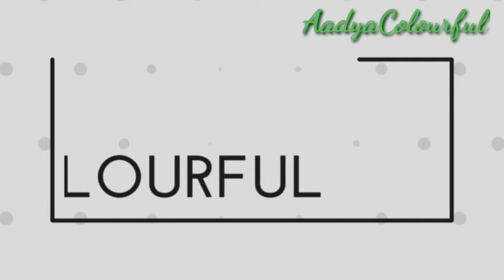ಮಂಗಳೂರು ಸ್ಟೈಲ್ ಗೋಳಿಬಜೆ / Goli Baje Recipe / How To Make Goli Baje /Mangalore GoliBaje AadyaColourful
Hello Friends

ಮಂಗಳೂರು ಸ್ಟೈಲ್ ಗೋಳಿಬಜೆ / Goli Bajji Recipe In Kannada / How To Make Goli Baje / Mangalore Goli Bajji / Aadya Colourful

MY Gadgets ;

Cooking Cutters :

Nonstick Kadai :

Sumsung Galaxy :